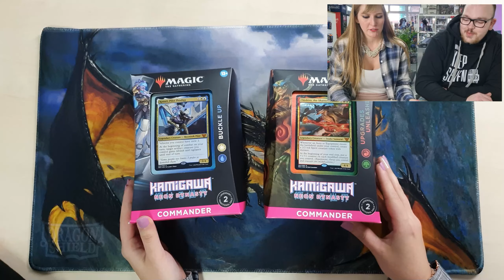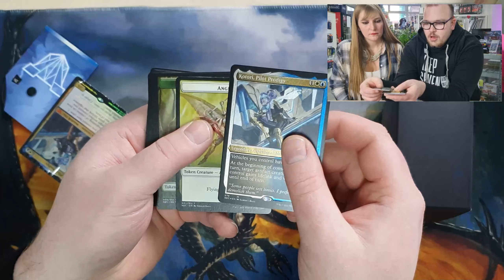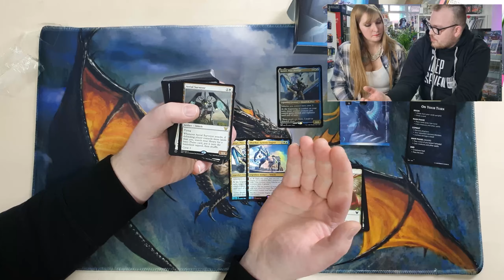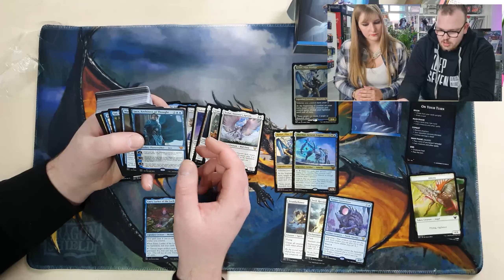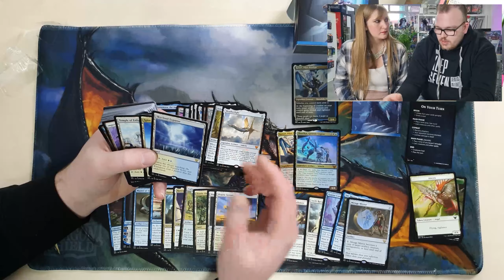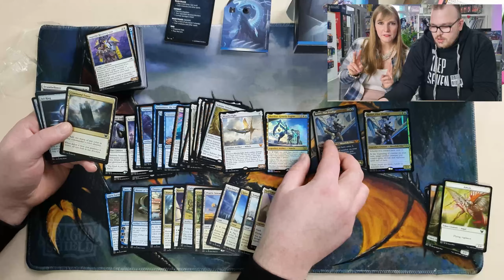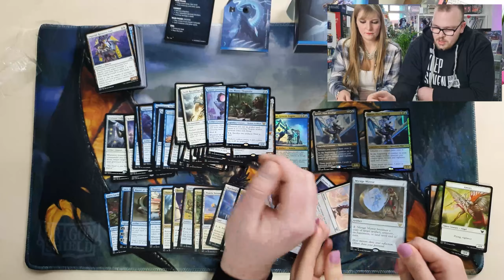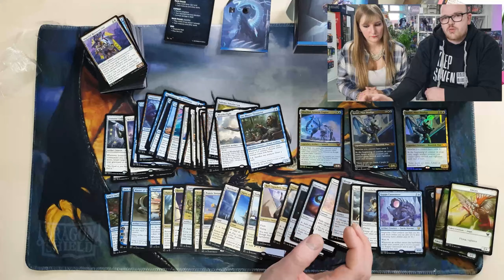KAMIGAWA: NEON DYNASTY - Macht dieses COMMANDER DECK alles richtig? Buckle Up im Community-Check!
Kamigawa: Neon Dynasty bringt 2 Commander Decks mit auf den Magic-Markt!
Wir schauen uns das "Buckle Up" mal im Detail an und finden: dieses Deck macht alles richtig!

Checkt gerne unseren Shop aus, wenn auch ihr euch an den Commander Decks probieren wollt! DERZEIT SOGAR IM ANGEBOT für nur 29,99 € (Stand 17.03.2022)

Ihr wollt über Angebote, News und Schnapper immer informiert sein!?
Dann melden euch einfach auf unserer Homepage für den Newsletter an!

Vielen Dank fürs Zuschauen & liebe Grüße
Euer KEEPSEVEN-TEAM